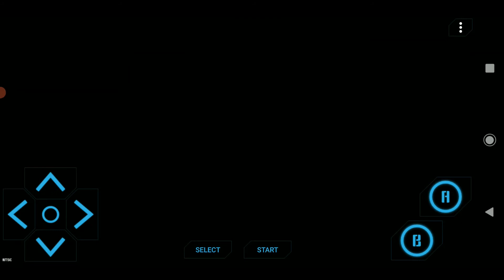90s GAMING, ADVENTURE ISLANDS, supar mario gaming, nes,mario gaming,90s video games,video games 90s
IN THIS VIDEO YOU WILL SEE THE ADVENTURE ISLANDS GAMING WHICH IS A DEVELOPED BY NINTENDO.
Hudson's Adventure Island is a side-scrolling platform game produced by Hudson Soft that was released in Japan for the Famicom and MSX on September 12, 1986. Adventure Island was released in North America for the Nintendo Entertainment System in 1987 and in the PAL region in 1992.

CREDITS
NES GAMES
VIDEO EDITOR-OPEN SHOTS

90S GAMERS WILL SHARE IT WITH EVERYONE.